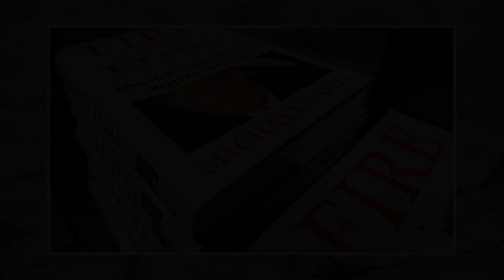Trump book author Michael Wolff says his revelations will bring down US President